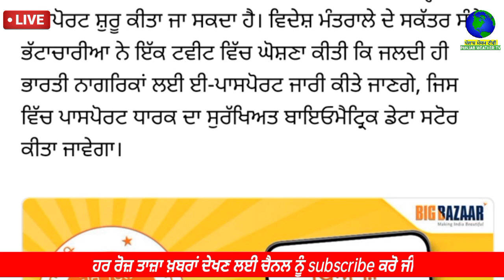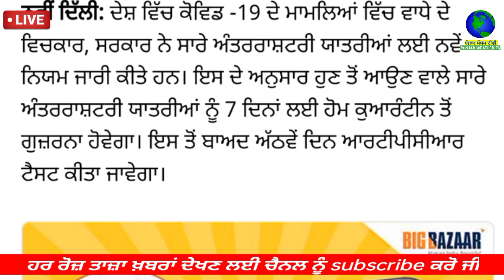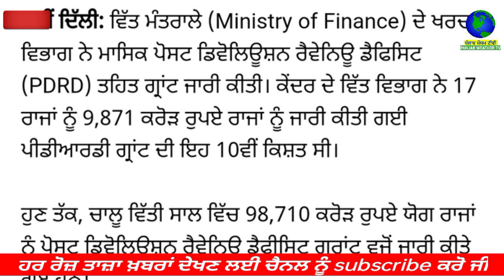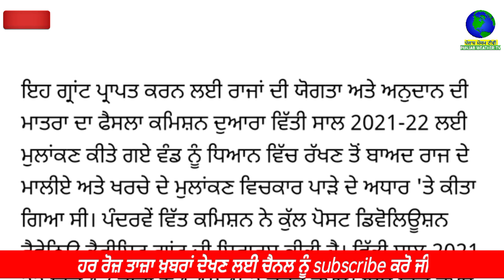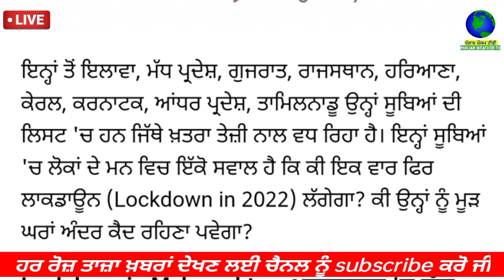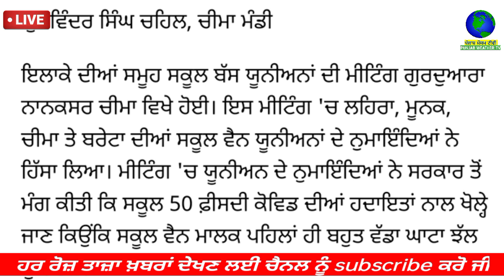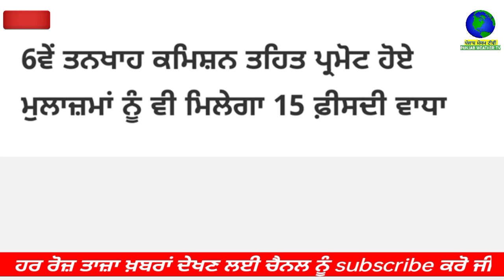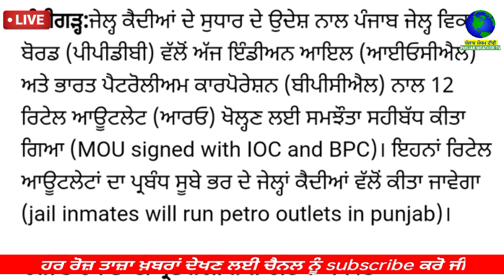Today Morning Breaking News, ਅੱਜ 08 ਜਨਵਰੀ ਦੀਆਂ ਤਾਜ਼ਾ ਖਬਰਾਂ, Latest news, PM Modi Rally Coronavirus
Today Morning Breaking News, ਅੱਜ 08 ਜਨਵਰੀ ਦੀਆਂ ਤਾਜ਼ਾ ਖਬਰਾਂ, Latest news, PM Modi Rally Coronavirus , Today lockdown